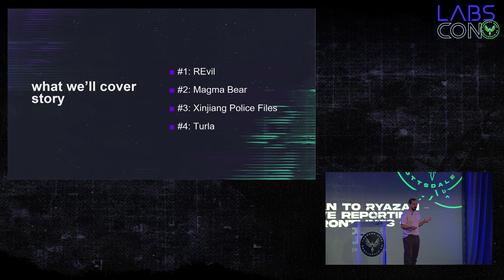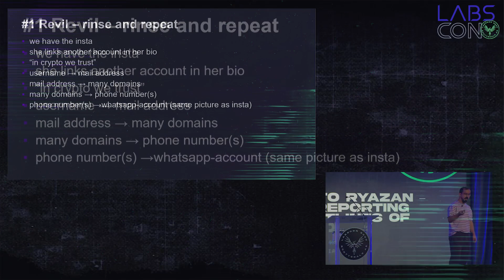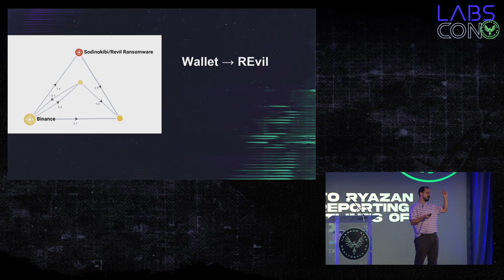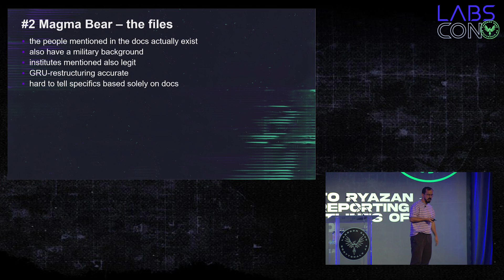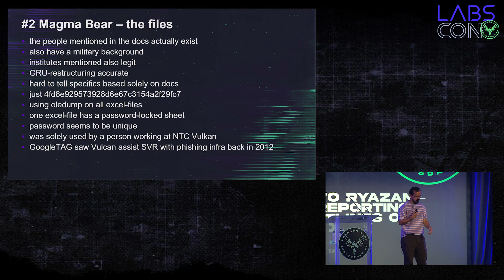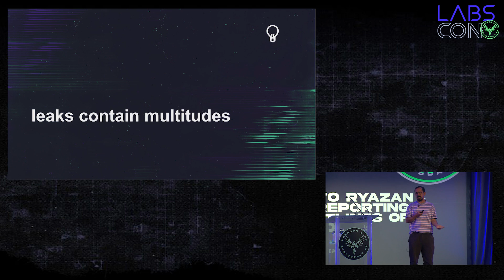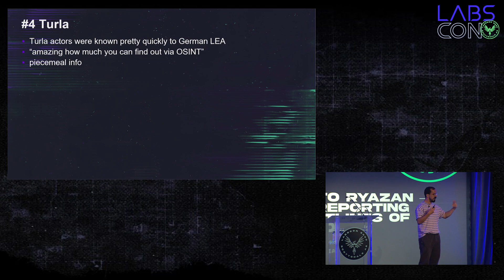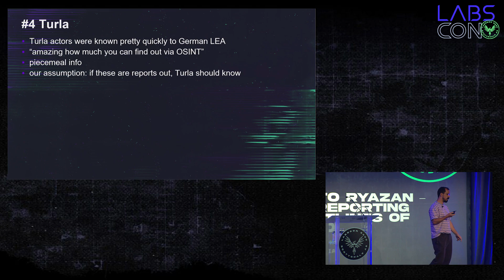LABScon 23: From Vulkan to Ryazan | Investigative Reporting from the Frontlines of InfoSec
During the last couple of years, Hakan Tanriverdi of Paper Trail Media has reported on several large-scale digital espionage and sabotage campaigns, from hacking groups that were later called out by the U.S. Department of Justice to companies targeting critical infrastructure in Germany and across Western Europe. In both cases, mistakes in how the attackers set up their infrastructure enabled Tanriverdi's team to follow their tracks, in some cases right back to their employers. The resulting stories revealed the intersection where covert cyber operations and overt organizational structures meet.

This talk lays out the types of information this team works with, how they follow and fact-check opaque leads, and turn them into portraits of the previously unknown actors pulling the strings in cyberspace.